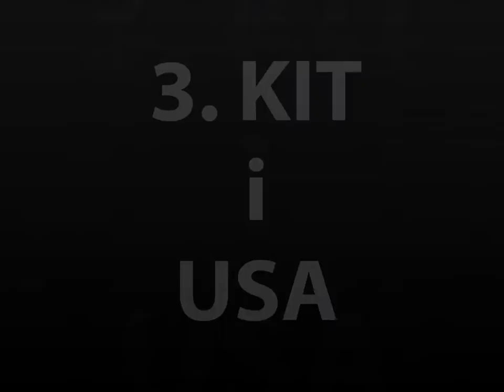GameIT 3. KIT i USA (2011)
Oktober 2011, drog GameIT college (årgang 2009) til USA. Dette har jeg fikset sammen til en bette film om turen (og om klassen)!

For at se, eller gense, klip fra studieturen til London i 2009;